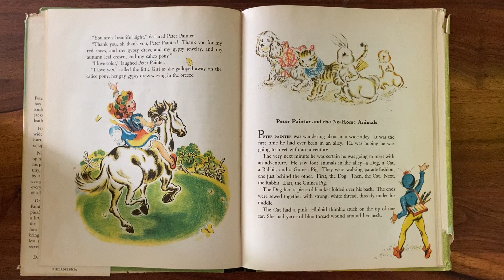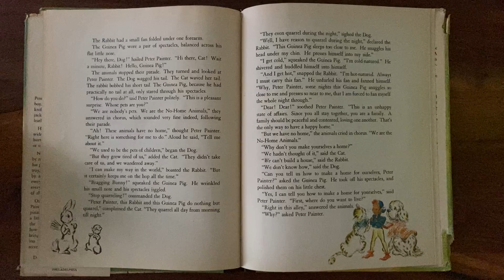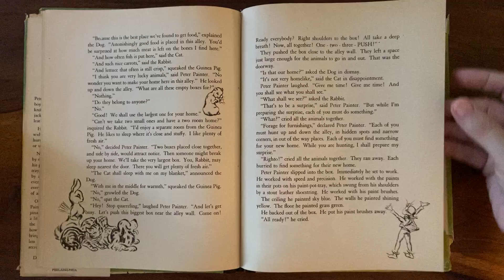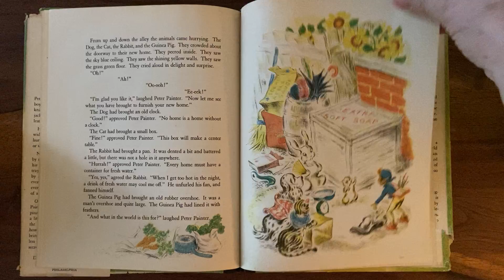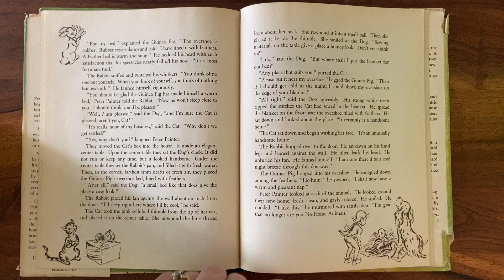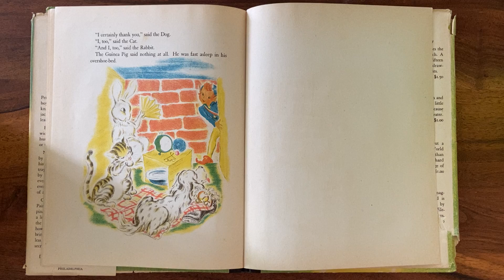Peter Painter and the No-Home Animals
I’m hope this isn’t implying that this is a solution for no-home people.  This is a very old story from 1940.